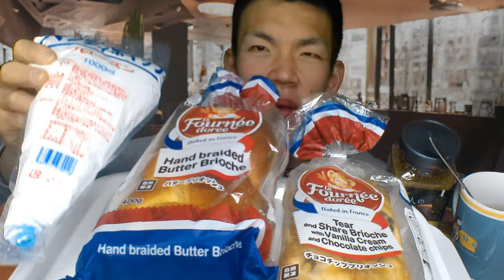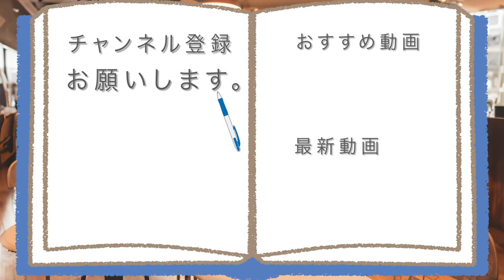【大食い】スプラフェスで勝利した○○で業務スーパーのブリオッシュ食べたら~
「勝利記念でたっぷり食べるよ!!」
スプラ3スイーツフェスで勝利した、
〇〇で業務スーパーのブリオッシュを
たっぷり食べたら幸せになれると、

アマゾンほしい物リスト↓